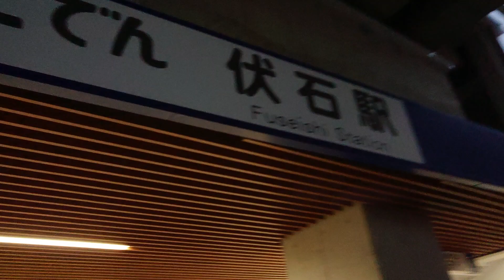「ことでん」伏石駅の様子パート20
内装も着々と工事が進んでいるようです。
撮影列車、高松築港16:30発琴電琴平行き1080形1085編成2両